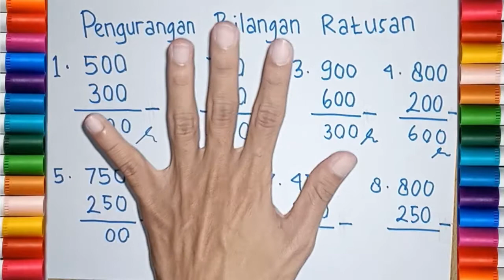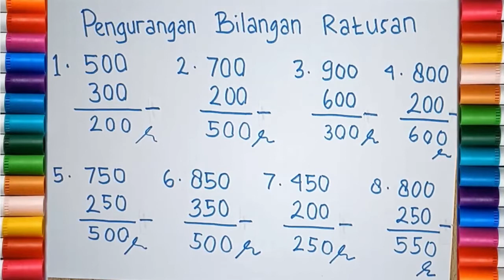BELAJAR MATEMATIKA UNTUK ANAK TEMA PENGURANGAN BILANGAN RATUSAN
Belajar matematika untuk Anak TK, Paud dan SD tentang pengurangan bilangan ratusan. Belajar matematika dasar denga mudah tema pengurangan atau pengambilan.